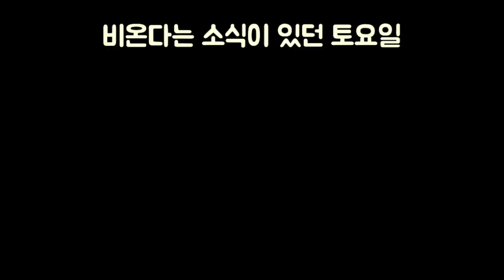중고고소작업차 중고스카이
장비야닷컴 중고스카이 세차하는날